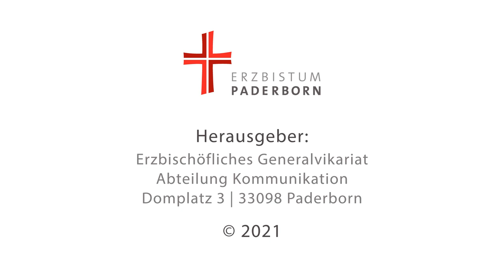Tageszusammenfassung der Weihe von Pfarrer Josef Holtkotte zum Weihbischof in Paderborn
Am Sonntag, den 26. September 2021, wurde Pfarrer Josef Holtkotte von Erzbischof Hans-Josef Becker im Paderborner Dom zum Bischof geweiht. In seinen ersten Worten als neuer Weihbischof im Erzbistum Paderborn sagte Josef Holtkotte, dass Kirche das Leben der Menschen ernstnehmen müsse, um Weg und Bewegung sein zu können. Er wolle diesen Weg im Miteinander und Füreinander gehen: „Nicht als einer, der meint, den Glauben besitzen zu können, sondern als einer, der Glauben erfahren hat und davon erzählen will.“

Im Juni hatte Papst Franziskus den 58-jährigen Priester und bisherigen Bundespräses des Kolpingwerkes Deutschland zum Titularbischof von Simingi und zum neuen Weihbischof im Erzbistum Paderborn ernannt.